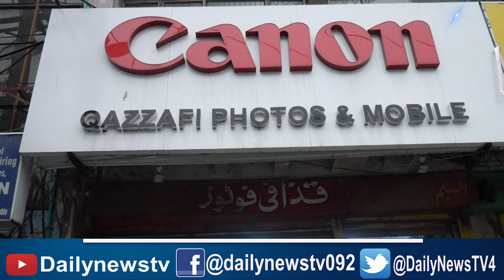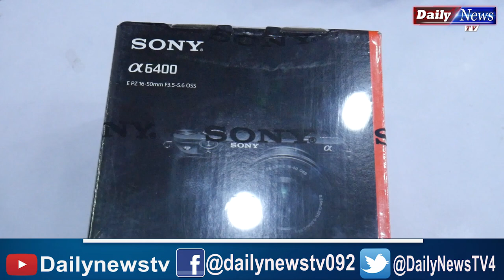Best DSLR Camera Shop in Lahore | mirrorless camera